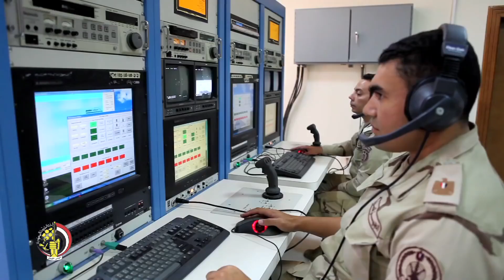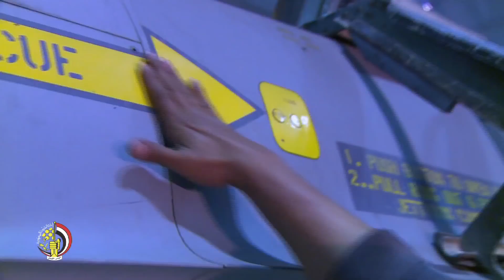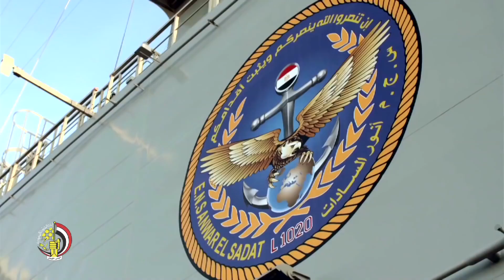Egyptian Armed Forces - Be Prepared [1080p]